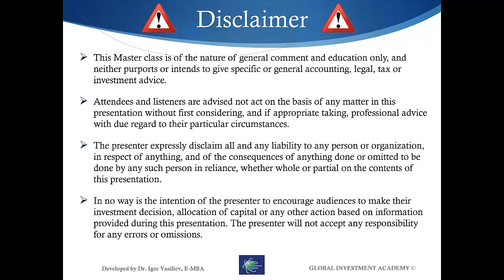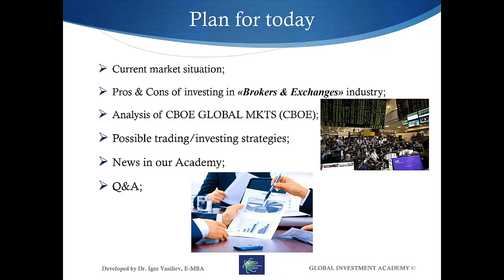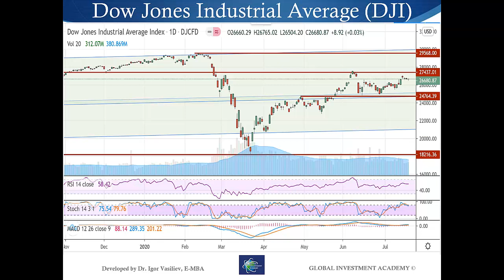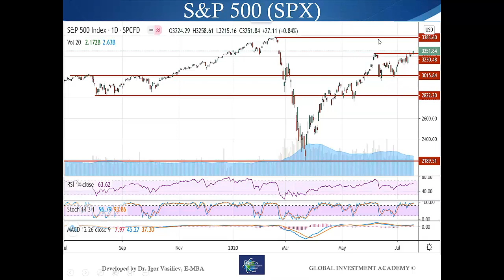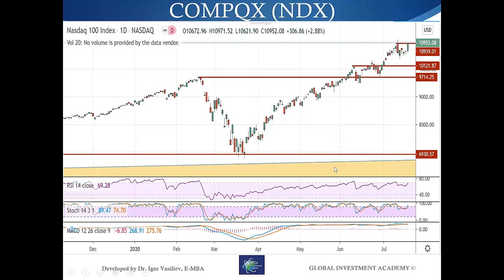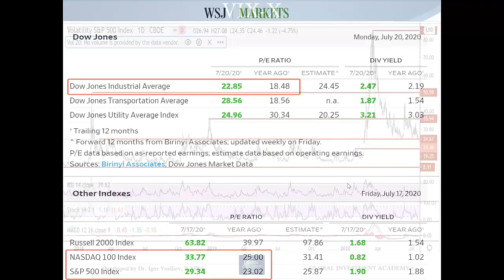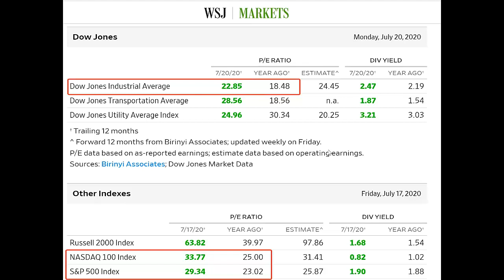CBOE Global Mkts. Part 1: Introduction, July 2020 Stock Market overview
This video starts with overview of all topics to be covered during the master class. Then Igor Vasiliev analyses the current stock market situation for July 2020, proposes possible moves in future, commenting on Dow Jones Industrial Average, S&P500 and COMPQX and VIX trends.

 - learn about Global Investment Academy's investment club.

- register to the next free online event of Global Investment Academy

- stock market overview, July 2020